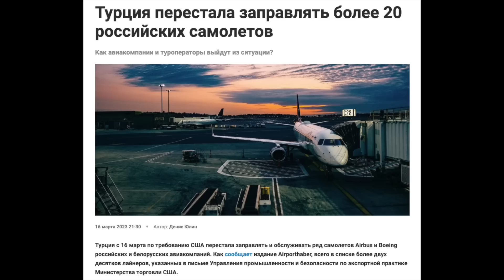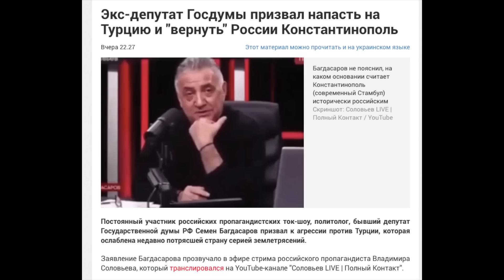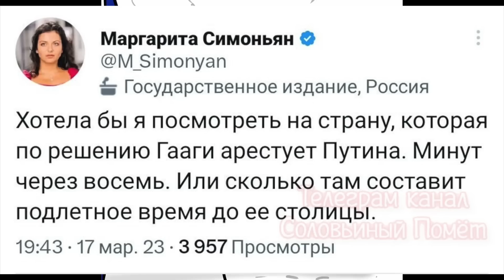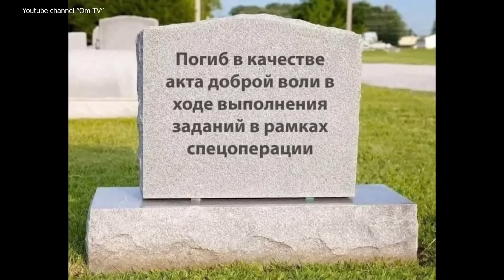Стамбул тоже за 3 дня, Киев на обратном пути?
Турция перестала обслуживать самолеты из России и Беларуси
Турция остановила транспортировку запрещенных товаров в Россию.
Поставка второй партии ЗРК С-400 в Турцию приостановлена из-за позиции Анкары
Экс-депутат Госдумы призвал напасть на Турцию и "вернуть" России Константинополь